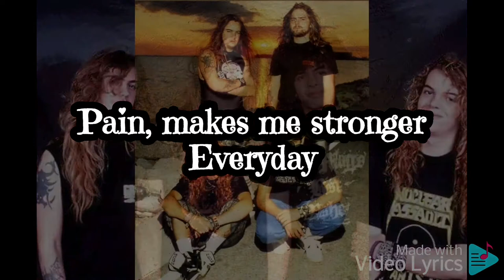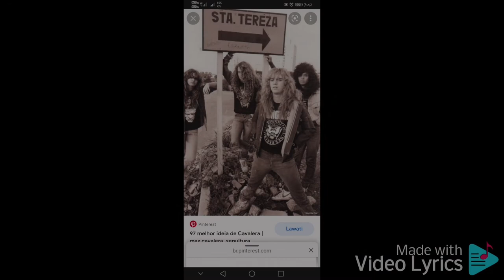Sepultura : Clenched Fist Lyrics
Chaos A.D. is the fifth studio album by Brazilian heavy metal band Sepultura, released in 1993 by Roadrunner Records. The album saw a stylistic departure from the band's earlier thrash metal style,[2] by featuring a new groove metal sound.[3][4] Chaos A.D. is also Sepultura's only album on Epic Records, who handled its release for North American distribution, as well as the first album to feature Paulo Jr. on bass after having played with the band in a live capacity for several years.[a]

Out of the boredom of playing the Arise songs for two years straight and concerned about the threat of musically stagnating, Sepultura pushed the envelope on Chaos A.D.[12] The first track, "Refuse/Resist", revealed the band's new musical direction: slower, with more emphasis on groove than speed.[13] The song starts with the heartbeat of Max's then-unborn first son, Zyon,[14] followed by some Afro-Brazilian drumming reminiscent of Salvador, Bahia samba-reggae group Olodum.[2] About the track's introductory guitar riff, Max acknowledged that it "could have been created by a death metal band."[15] Chaos A.D. was their first record to utilize some lower guitar tunings. Half of the songs in the album are tuned down to D standard, except for "Kaiowas" which is in drop C# tuning.[16]

Diversity was the key to Chaos A.D., revealed Max Cavalera. "Biotech Is Godzilla" was "pure hardcore", according to the elder Cavalera.[15] "Nomad", with its characteristically slow riffs, was described by lead guitarist Andreas Kisser as their answer to Metallica's "Sad but True".[10] The album also featured Sepultura's first all-acoustic incursion, "Kaiowas". "It's like a mixture of Led Zeppelin, Sonic Youth and Olodum", said Max of that particular song.[13] Dazed & Confused magazine stated the album "signalled a move away from the [Sepultura]'s thrash roots, focusing on slower, industrial grooves."[17] Decibel also acknowledged the departure from Sepultura's thrash metal style on Chaos A.D.[18] In the book The 100 Greatest Metal Guitarists, author Joel McIver stated the album showed a "movement away from extreme metal to a more punk sound" with a stronger focus on "feel and groove".[19] McIver went on to state that the album showed the first signs of the groove metal genre that Sepultura would apply by the mid-1990s.[19] In Ian Christe's book Sound of the Beast, he credits Chaos A.D, along with American heavy metal band Pantera for developing the death metal-influenced music of groove metal that would later influence other artists in the 90s.[3]